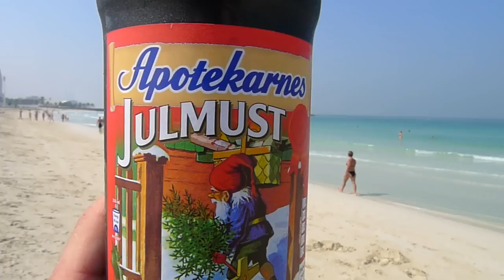Julmust i Dubai.....